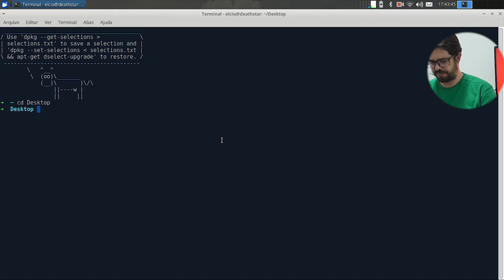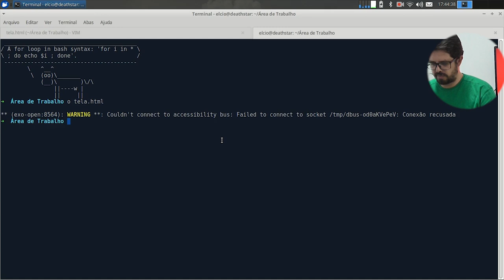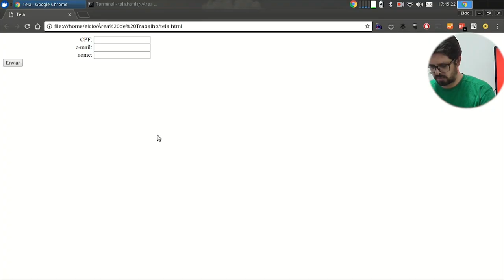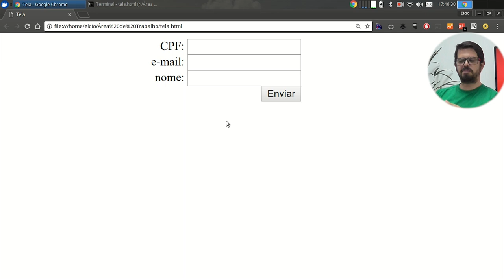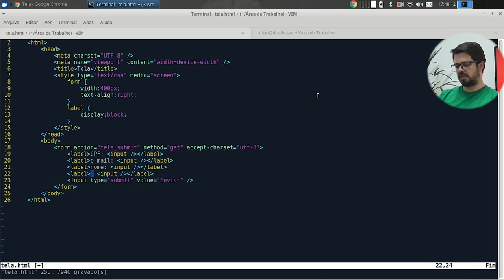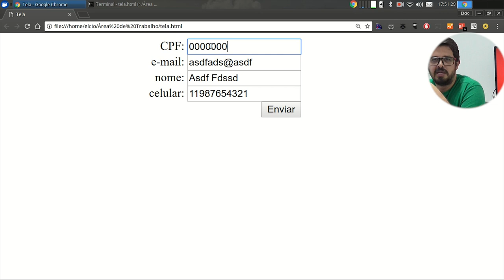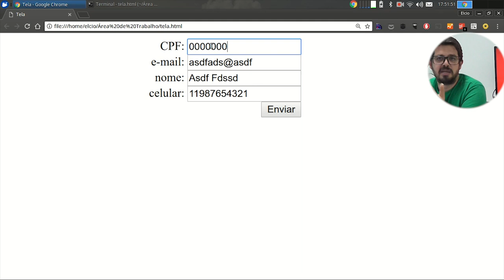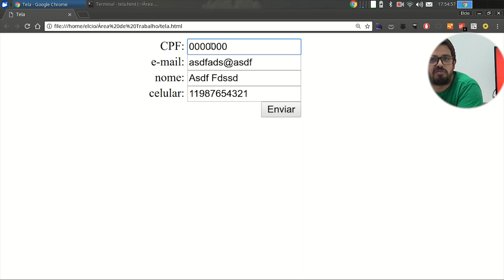Visie: O que é TDD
Já faz algum tempo que vocês tem me pedido para fazer uma série de vídeos falando sobre TDD. No vídeo de hoje vamos ver o que é TDD.
Confira agora!